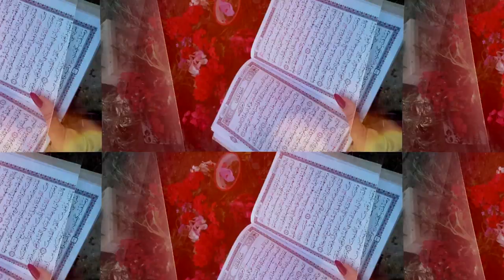✪ Lycée Dar Chaâbane El Fehri ✪ Hommage Malek Belhaj ✪ وداع الملائكة ✪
دنيتنا

هزت عزيز و غالي كان منا
وجيعة و حرقة فالقلوب مكنتنا
فرحتنا
تقلبت اوزانها للموت هزتنا
من بسمة ولات غصة ملكتنا

مالك بلحاج ما نسينا صورتوا ما تغيب علينا ما ننساه
غنية و فقارة مشينا في دفينة ربي دعينا بالرحمة
حكمت المولى فخلقوا
تخطف صغير في عمروا
خونا راح
على كتافنا هزيناه
و القبروا شايعناه
بالحورقة
دنيتنا
فرحتنا
والله مصاطت اللمة
مالك نشاله في الجنة يا الله
في جنان الرحمان يكون
معاه ربي و الرسول و الملايكة
الله اكبر في مسرة
الله اكبر في مضرة
رحموا الله
صورتوا jamais تتنحة
اصلية راسخة فينا
كالوشمة
Montage : Amine Meftah